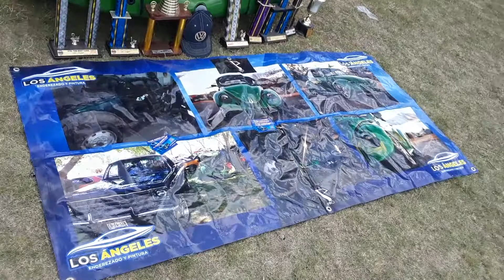Vdubs 11 THE MIXED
Presentes en los mejores eventos. Diversnte 04/08/19. Chihuahua.